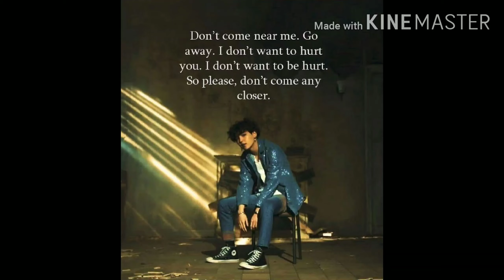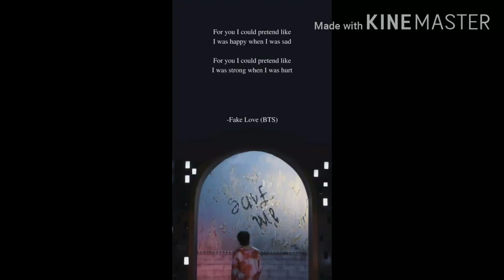BTS Quotes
BTS Quotes from BTS songs